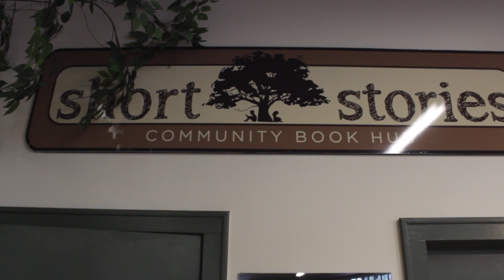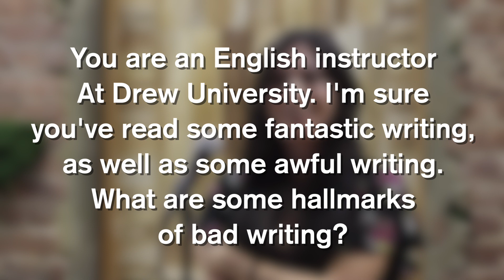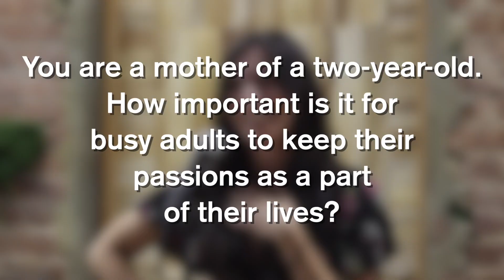The Platform Literary Open Mic Features Tamara Zbrizher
Filmed at Short Stories Community Book Hub in Madison, NJ.

About The Platform Literary Open Mic:
Sign ups begin at 7:30, with readings from 8 - 9:30 pm with our featured reader in the middle. Maximum time limit for our open mic is 5 minutes.